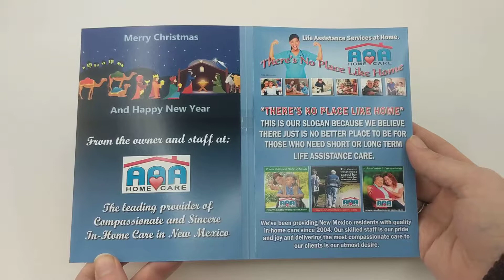[soundCARD] AAA Home Care Holiday Greeting Card with Sound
AAA Home Care provides a high quality and personal in-home care throughout New Mexico since 2004. They deliver comprehensive activities that will enhance the quality of life of the elderlies and people with disabilities.

AAA Home Care of New Mexico is using bigDAWGS’ Musical Greeting Cards to wish everyone a Merry Christmas and a Happy New Year. Book a free consultation now by visiting aaahomecarenm.org!